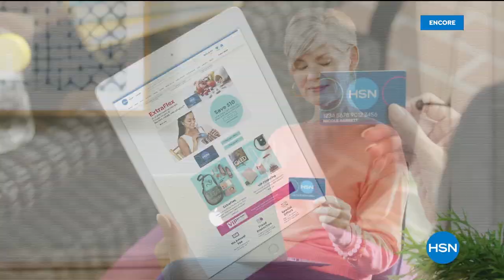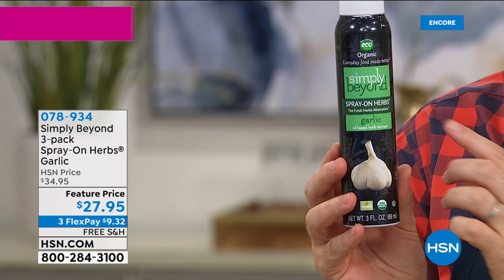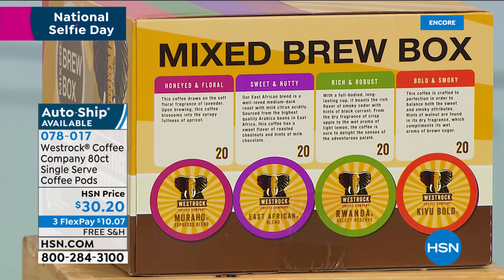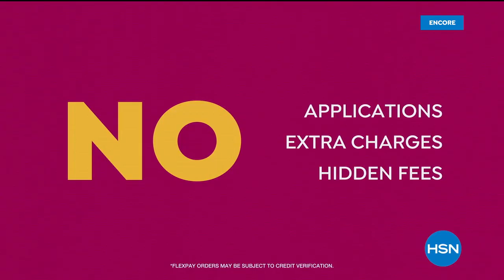HSN | Food Favorites featuring Burnt Finger BBQ 06.21.2020 - 03 AM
Discover HSN food favorites for tailgating or just becuase featuring BBQ.